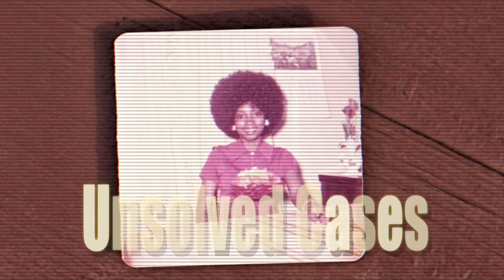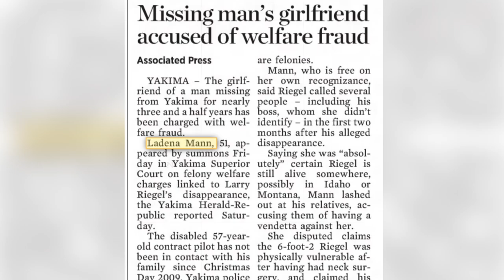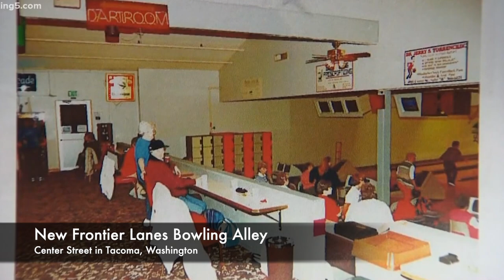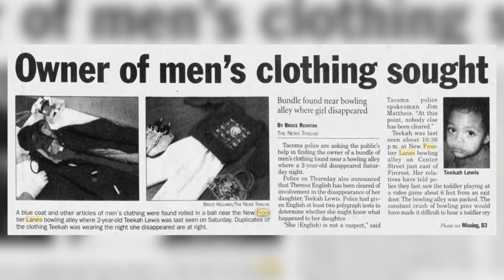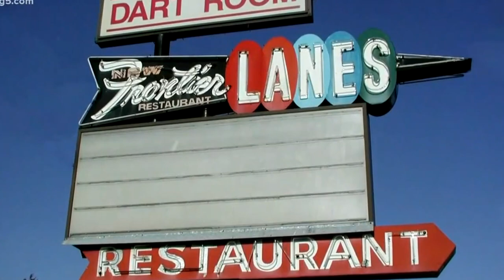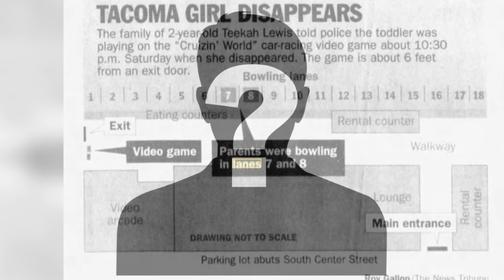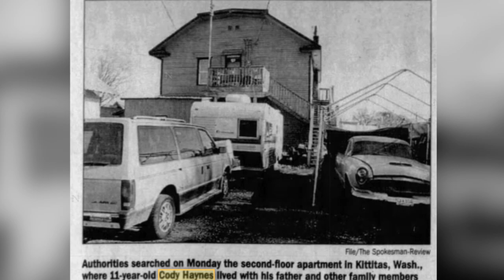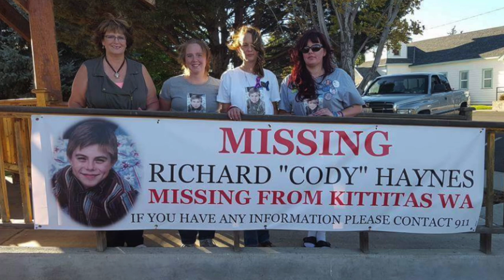5 Unsolved Mysteries in Washington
5 Mysterious Cold Cases in Washington
#5: Lawrence "Larry" Jay Riegel (00:11)
#4: Teekah Latres Lewis (03:18)
#3: Logan Drew Schiendelman (10:04)
#2:  Richard "Cody" Lee Haynes Jr. (15:53)
#1: Adre'anna Anita Jackson (23:51)

00:00 Intro
00:11 Lawrence "Larry" Jay Riegel
03:18 Teekah Latres Lewis
10:04 Logan Drew Schiendelman
15:33  Richard "Cody" Lee Haynes Jr.
23:51 Adre'anna Anita Jackson